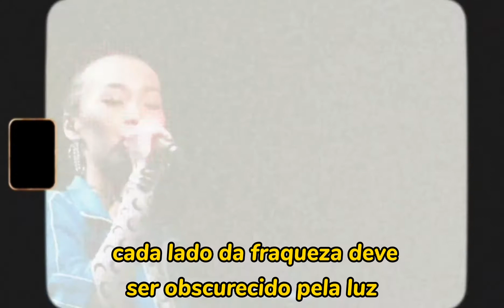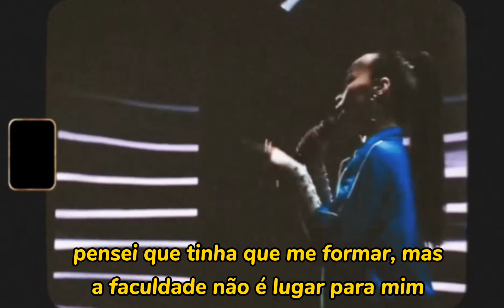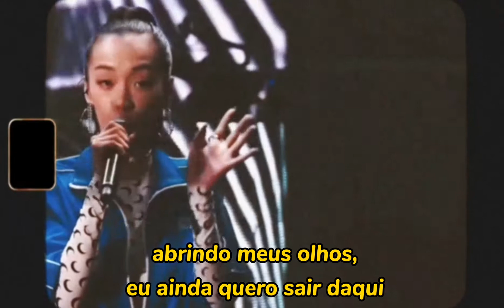刘柏辛 lexie liu – bygone [legendado/tradução]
lyrics/letra

never was a quitter so I ride on
19, more problems
money callin' blowing up my iphone
i'm the one to keep your eyes on
他们没想到的时机开工
tāmen méi xiǎngdào de shíjī kāigōng
气流旋转超速二十级的台风
qìliú xuánzhuǎn chāosù èrshí jí de táifēng
地球奥秘没時間一个个猜中
dìqiú àomì méi shíjiān yīgè gè cāi zhòng
宇航员会探索未知的外太空
yǔháng yuán huì tànsuǒ wèizhī de wài tàikōng

一飞冲天的高度 大气层外失重
yī fēi chōngtiān de gāodù dàqìcéng wài shīzhòng
闭上眼睛我从来 没做过白日梦
bì shàng yǎnjīng wǒ cónglái méi zuòguò bái rì mèng
闭上眼睛我从来 只想往外直冲
bì shàng yǎnjīng wǒ cónglái zhǐ xiǎng wǎngwài zhí chōng
有一天黄皮肤也能踏进白宫
yǒu yītiān huáng pífū yě néng tà jìn báigōng

all the bygones they can be the bygones
surrounded by fear turn the lights on
i ain't got no option already been shut down
软弱的每一面都要被光芒遮挡
ruǎnruò de měi yīmiàn dōu yào bèi guāngmáng zhēdǎng

i’m going down for real, down for real
i can’t sleep i can’t sleep
staying up all night
wishing my life was not my life

thought i gotta graduate but college ain't a place for me
it's the choice i had to make cuz i got somewhere else to be

他们不想让我累了 不想让我背着
tāmen bùxiǎng ràng wǒ lèi liǎo bùxiǎng ràng wǒ bèizhe
不想让我被焦虑击碎 含着化了捧着不想让我飞了
bùxiǎng ràng wǒ bèi jiāolǜ jī suì hánzhe huàle pěngzhe bùxiǎng ràng wǒ fēile

done with finals, i’mma run back to a place called home
long nights 16 hours flight across the time zones
things changed when i ain’t here,
all the noises that i can’t hear
stepping in the house shouting mama i'm home
but she moved out from the master bedroom

don't judge me by my 3.9 report card
please do that when I'm swervin' on my sports car
when i landed jfk my family fell apart
but i come home and tell them how new york was

他们说的太多 情绪再失控
tāmen shuō de tài duō qíngxù zài shīkòng
现在只想逃离这里 做个白日梦
xiànzài zhǐ xiǎng táolí zhèlǐ zuò gè bái rì mèng
睁开眼睛我还是只想往外直冲
zhēng kāi yǎnjīng wǒ háishì zhǐ xiǎng wǎngwài zhí chōng

bygone bygone
down down down down
bygone bygone